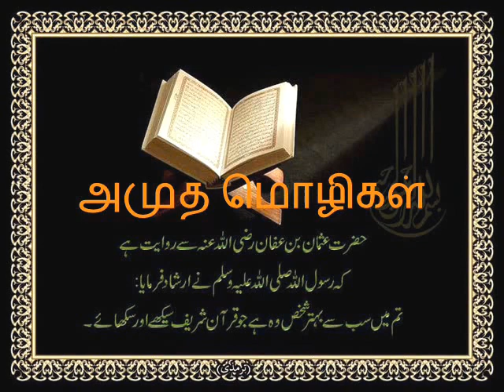Islamiya sinthanai 04 04 12